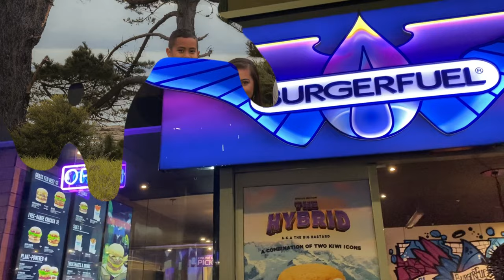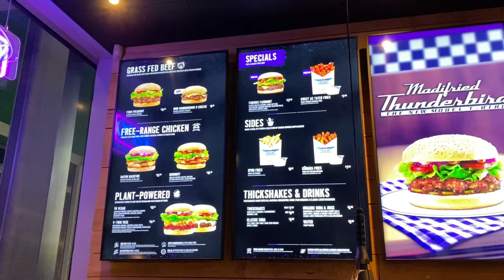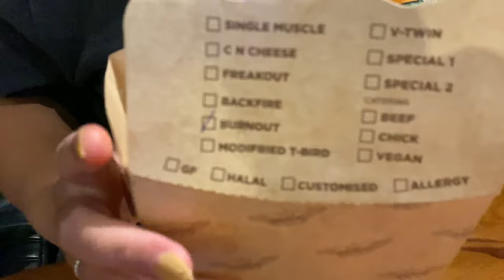New Zealand Vlog Part 4 | Family photos & Burger Fuel date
Musician: Marphologiya

Musician: David Godfrey

Musician: Soundscape

Musician: Matteocurcio

Musician: Luna Pan

Musician: Yevhenlokhmatov